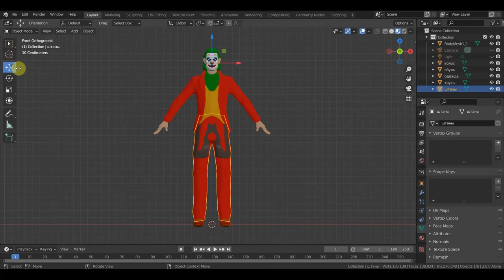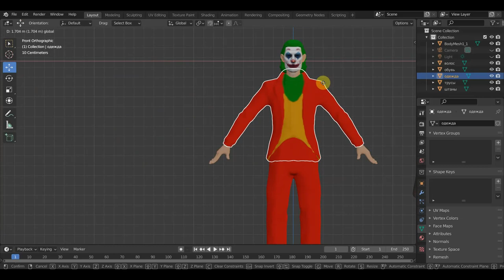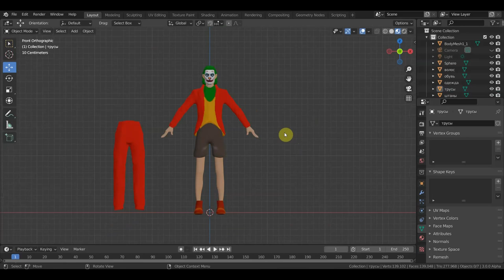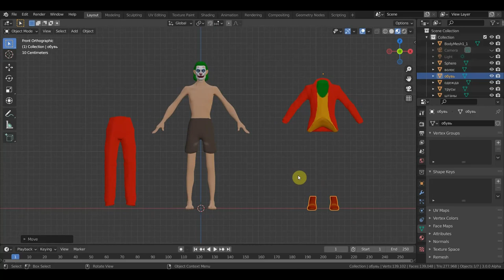Джокер для экспериментов